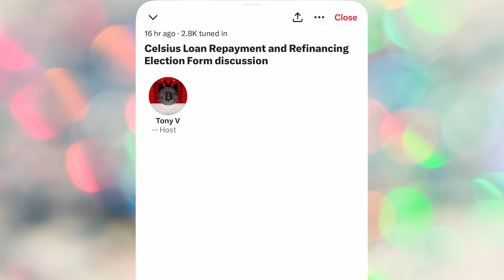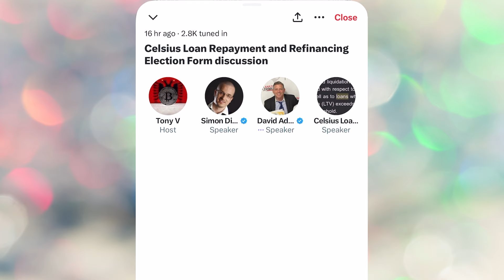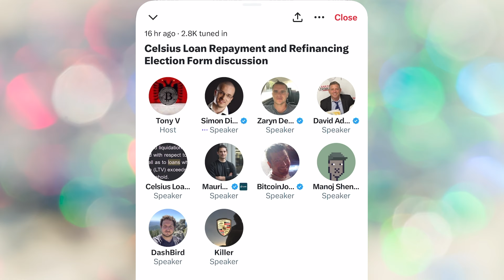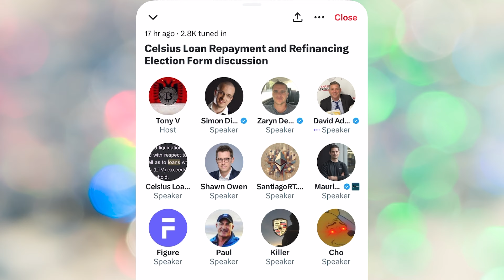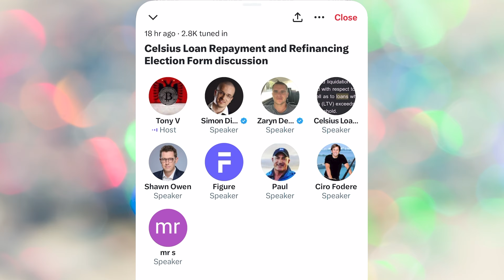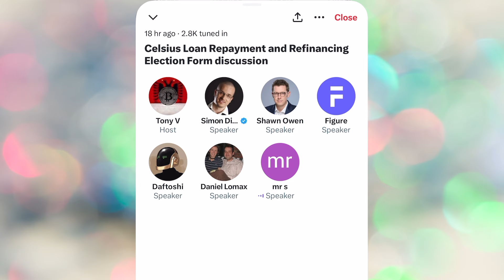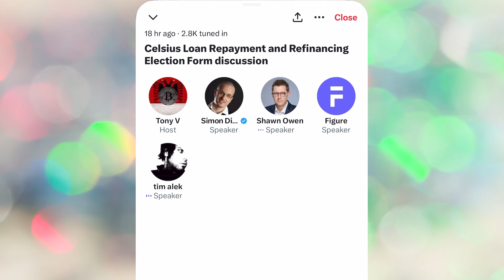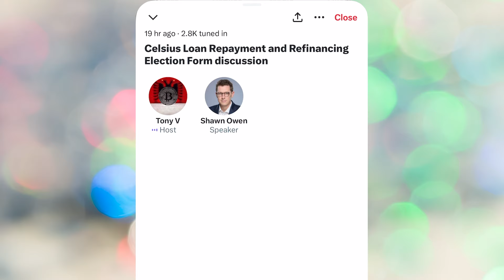Celsius Loan Financing Options; How to Rescue your remaining Collateral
Tony V hosted a Spaces on Friday 1/12/24 with representative from Lnd, SALT, and Figure to talk through how you can refinance your Celsius loan to maximize the amount of collateral you recover.

This space has been consolidated down from 3:15 hours into 2:24 hours by removing silences. You can view the original Space on Twitter here:

0:00 Introductions
1:35 Three elections you can make
7:47 Tony recaps the three options
13:12 Borrowers with Preference Exposure
13:51 Accidental convenience class opt-in
16:45 Importance of healthy LTV
19:03 Liquidated Loans
21:14 Preference for BTC Only (Lawrence)
24:23 Simon's Contributions and SubCon (Lawrence)
27:42 "RugPull" Scenario
34:33 Should I pay back my loan? (Bitcoin Joe)
41:32 Tax implications
46:29 Why would you pay down your loan? (Aaron)
47:49 Hypothetical scenario (Aaron)
51:19 Zaryn's loan as an example
52:42 Mauricio from Ledn
57:41 How does information sharing process work?